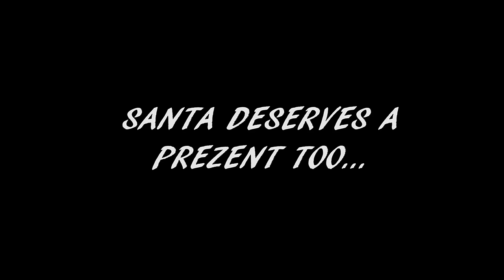CHRISTMAS WORKOUT IN TOWN | AJThePolishAmerican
Time to take out a Santa suit from the closet ! That day was amazing. People were amazing, everything was amazing !

Merry Christmas !